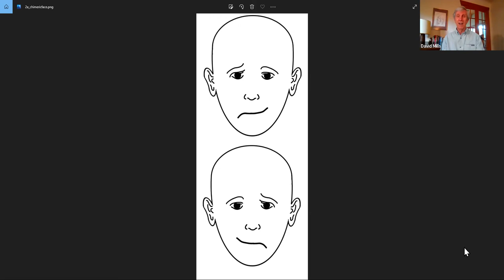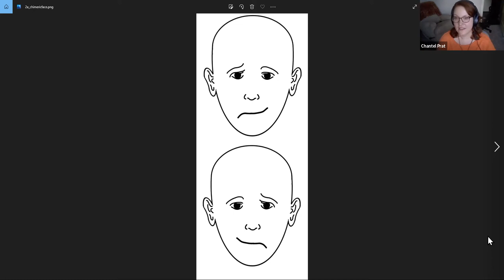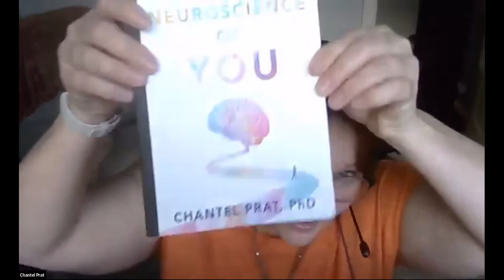Northwest Science Writers Association: Neuroscience of You with Chantel Prat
NSWA's David Mills talks with Chantel Prat, PhD, author of "The Neuroscience of You"